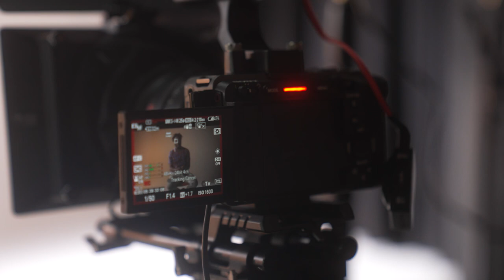Sony | Cinema Line FX3 | The Fade BTS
See how the FX3 helped Thomas Elliot achieve his vision in 'The Fade'

Having to shoot in a tight space, the compact FX3 allows for Thomas to manoeuvre in tight spaces while remaining unobtrusive to capture natural conversations.

The ease of rigging also unlocked creative shots and angle for Thomas while the Auto-focus and In-Body Image Stabilisation of the FX3 meant that he could focus on the scenes he wanted to capture.

Explore cinematic freedom with the FX3.